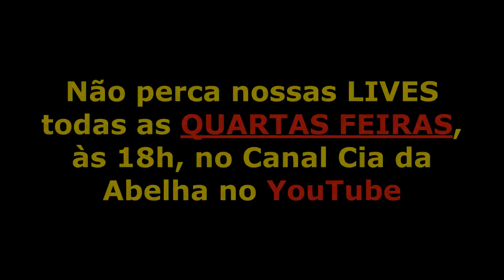CONDOMÍNIO DE COLMEIAS VALE À PENA?